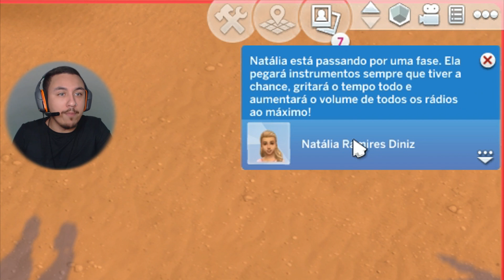🌊 AJUSTANDO TUDO PARA DE FATO ABRIRMOS A LOJA | The Sims 4 | Ilhas Tropicais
Id Steam: LUTECHIO

📌 Configurações do meu PC:
Core i3 8GB HD 500 placa GTX750